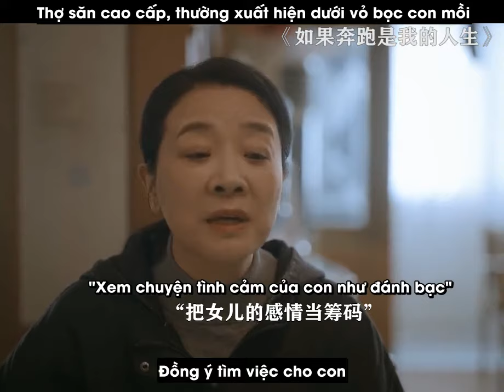AI LÀ SÓI, AI LÀ THỢ SĂN - NẾU BÔN BA LÀ CUỘC SỐNG CỦA TÔI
COI XONG TỰ DƯNG TÔI HOANG MANG AI LÀ THỢ SĂN, AI LÀ CON MỒI
"Trần Nhược Hoa đúng kiểu học quản lý mấy bà ơi, tiếp cận và xử lý vấn đề từ 2 phía để xoa dịu người mẹ cố chấp đầy tính kiểm soát đồng thời trò chuyện xóa tan sự ngờ vực của bạn trai lại có vẻ dẫn dắt câu chuyện để đạt được mục đích của bản thân từ 2 phía.
 - Đầu tiên an ủi mẹ còn nhấn mạnh bản thân không ngu ngốc đến thế, nếu mẹ tiếp tục làm chuyện điên rồ là theo dõi bạn trai của mình thì mọi chuyện sẽ dần mất kiểm soát. Vấn đề cốt lõi để xoa dịu khuyên nhủ mẹ là:
 + Chỉ khi bản thân Nhược Hoa nắm chắc được bạn trai, tình cảm cả hai đủ sâu đậm
 + Và Ba Mẹ của bạn trai hài lòng về Nhược Hoa = "Con mới có thể đưa mẹ đến sống cùng tại Bắc Kinh"
 - Đối với việc bạn trai không hài lòng vì bị theo dõi. Nhược Hoa mang theo canh ngân nhĩ đến vừa thể hiện quan tâm lại gợi lại ký ức của cả hai. Điểm mấu chốt giải quyết vấn đề ở chỗ bạn trai:
 +Hiện tại Nhược Hoa vẫn chưa tìm được việc làm, mẹ lo lắng nên muốn nhờ bạn trai Nhược hoa giúp đỡ. KHÔNG HỀ THEO DÕI (giải quyết được 1 vấn đề gây khó chịu là theo dõi)
 + Nhược Hoa không đồng ý và ngăn cản mẹ, Nhược Hoa thuần túy yêu thương Châu Khải Trạch không vì vụ lợi gì cả.
 + Ngầm nhắc nhở Châu Khải Trạch là cả 2 chưa chính thức công bố mối quan hệ, bố mẹ Châu Khải Trạch cũng chưa biết về Nhược Hoa. NHẸ NHÀNG QUAN TÂM NÓI RA NHƯNG KHIẾN BẠN TRAI GHI NHỚ.
 Thanh niên hay đi quăng lưới bắt cá vốn đã thích Nhược hoa từ lần đầu nghe giọng nói của cô, bây giờ nghe bạn gái nhỏ nhẹ quan tâm đến thế, tối đó công khai trên vòng bạn bè liền."
 Bình thường như hôm qua tôi còn bảo tên khốn tính lừa ăn củ cải trắng nhà tôi, lừa Nhược Hoa đơn thuần nhà tôi. Hôm nay đọc phân tích của mấy bà trên weibo và comment trong video douyin này tôi rất hoang mang nên dịch và chỉnh sửa lại ý bài đăng bên weibo cho mấy bà đọc cùng này.
 PHIM [NẾU BÔN BA LÀ CUỘC SỐNG CỦA TÔI] 👉Từ 11/1: Lúc 18:30 mỗi ngày (giờ Việt Nam)
👉Tài khoản VIP: Ngày 11/1 chiếu 4 tập, sau đó mỗi ngày 2 tập. Kết thúc ngày 23/1
👉Tài khoản thường: ngày 11/1 lên sóng 2 tập, sau đó mỗi ngày 1 tập.
👉Lên sóng CCTV8 cùng khung giờ mỗi ngày 2 tập, kết thúc 24/1